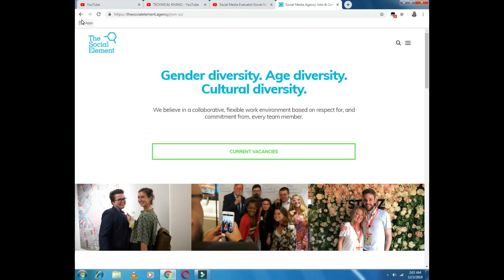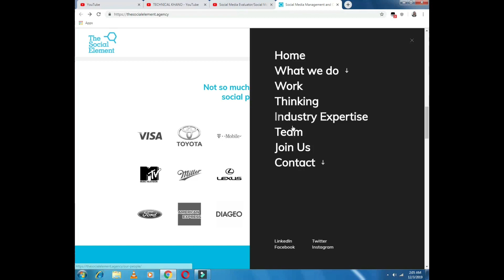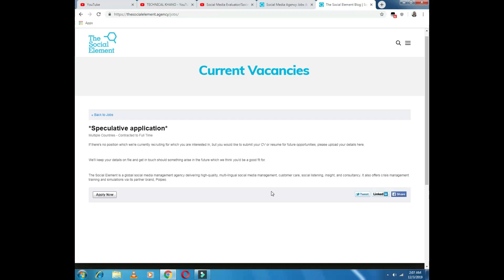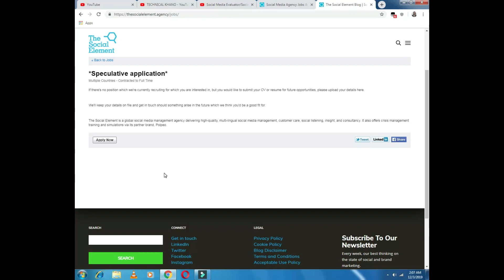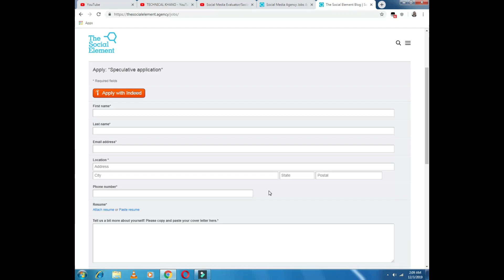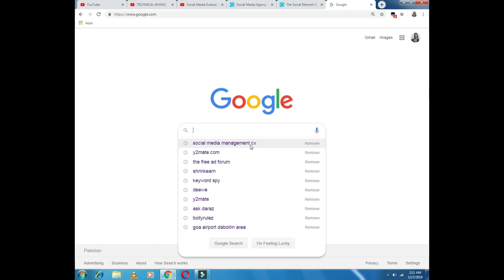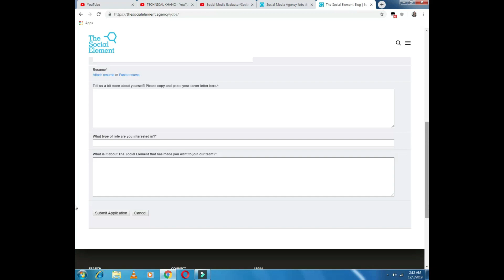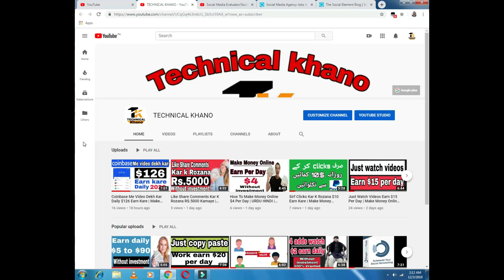Facebook Or Instagram Use Kar K Daily $16 Earn Kare | Make Money Online | Technical khano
About;; Technicalkhano is a YouTube channel,where you will find technology,tricks&earning method videos in Urdu&Hindi